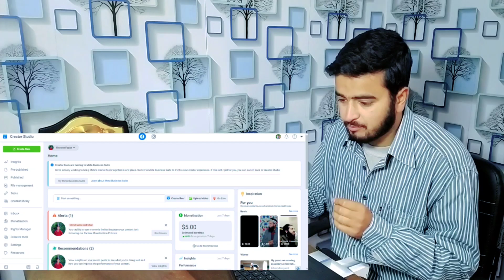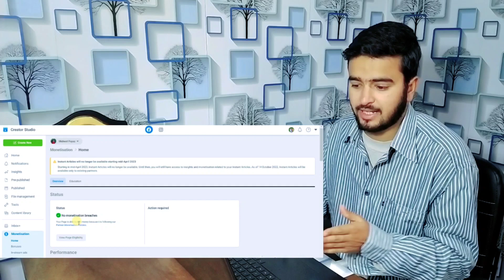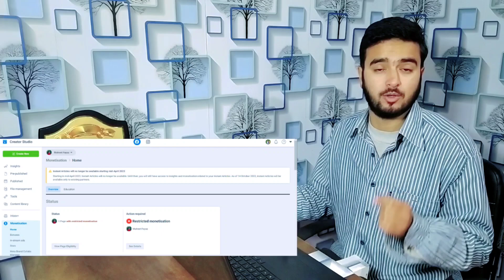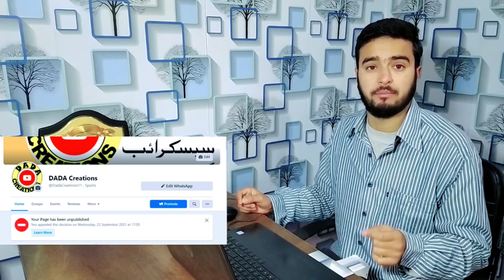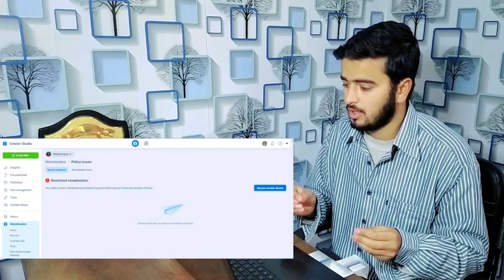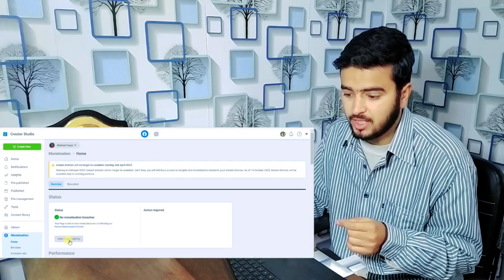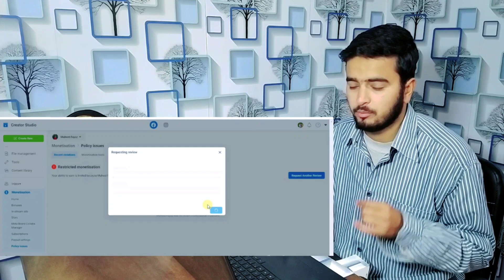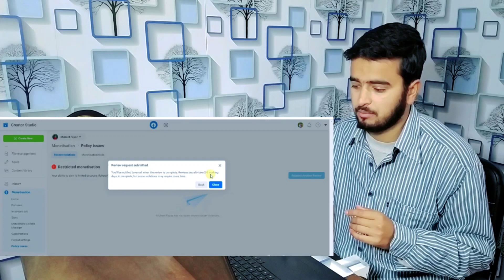Facebook page policy issues 100% Solution Restricted Monetisation policy issue Monetisation problem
How To Solve Policy Issues In Facebook Page | Facebook Monetization Policy Issues | 2022

How To Appeal Facebook Page Instream Monitization Policy Issue || Facebook Page Monitization Problem

How To Remove Limited Originality Of Content
Connected Entity Violation on Facebook solution 2022

facebook page restricted problem solve
policy issues facebook page
facebook page policy issue kaise hataye
how to remove policy issue from facebook
monetization restricted facebook
restricted monetisation facebook page
facebook page monetization policy issue
limited originality of content facebook
monetization issues on facebook page
you may be at risk for monetization restrictions
restricted monetization
facebook page monetization restricted
facebook policy issues remove
partner monetization policies appeal facebook
limited originality of content
partner monetisation policies
facebook profile monetization policy issues
facebook restricted monetization
how to remove restricted monetization...
facebook monetization policy
facebook page policy issue remove
facebook partner monetization policies
fb page restricted problem
monetization issues facebook page
1 page with monetization issues
facebook page monetization issues
partner monetization policies facebook.
unoriginal content facebook
earnings restricted facebook
facebook page issue
no monetisation breaches facebook
1 page with monetisation issues
facebook page problem solution
facebook policy issues
fb monetization policy issues
how to fix restricted monetization on your Facebook page
monetization policy issues facebook
no monetization breaches
page restricted problem solve
restricted monetisation
you may be at risk for monetisation restrictions
your ability to earn is limited because issue
earning restricted facebook reels
facebook account restricted problem so.